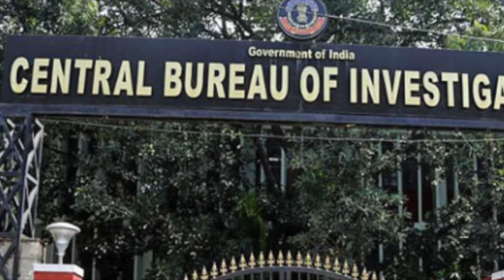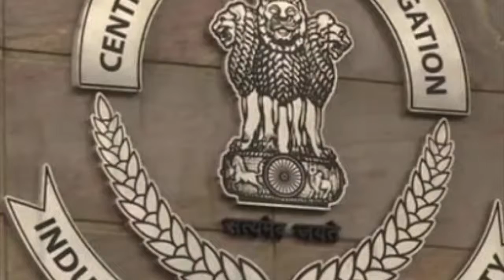India's Biggest Banking Fraud - ABG Shipyard Scam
ABG Shipyard Banking Fraud Timeline and Details